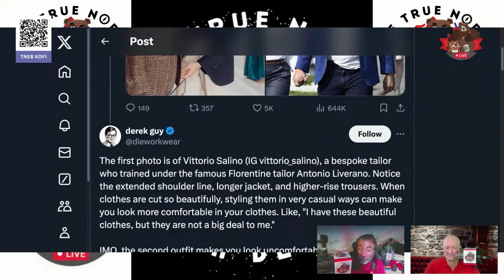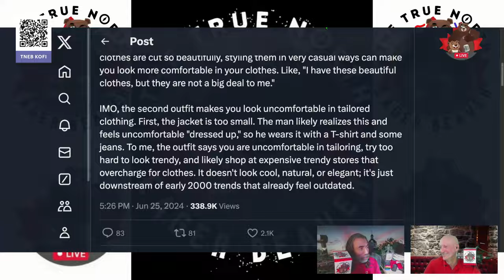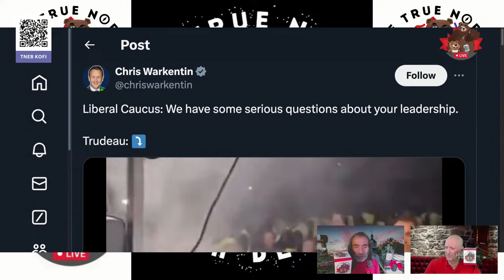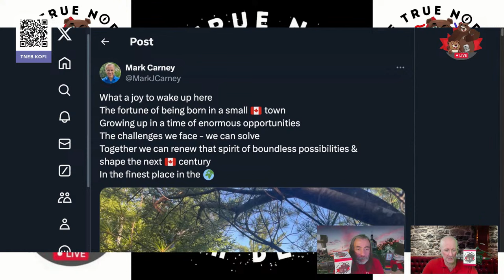Happy Canada D'Eh? -- The Daily Beaver Morning Show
Well, the day has arrived, Canada Day 2024! A celebratory day for many, a sombre day for many, however you choose to honour, celebrate or lament this day is entirely up to you; Our Charter Rights guarantees it!

In the news... The Ottawa RedBlacks are undefeated at home this season! They came back to win in dramatic style with no time left on the clock! It was a beauty of a game!

Team Canada has advanced to the quarter final round of the Copa America in their first appearance in that tournament! The are only the fourth team to ever do so! In the scoreless draw against Chile, which, for the record is the first time Chile hasn't scored in the tournament since 1917, Canada picked up a point for a total of 4 finishing 2nd behind Argentina in their group.

Ok,, Canada 157, Episode 415, Monday July 1, 2024, Here, We, GOOOOOOOOOOOOOOOOOOOOOOOooooooooooooooo!

On Episode 415 of our show, we celebrate the birthday of our beautiful nation while acknowledging and respecting that not everyone does and we explore a major lack of respect between groups who have all the reason to be better allies, because intersectionality.

Also, we talk about:

* O Canada
* The Choice of Yours
* The Goldie Boot
* Stealth Mode Ford
* Smith on the West Jet Mechanics Strike
* Water Improvements in Calgary
* Derek Guy: Fashion and Politics
* Your Hour of Dour: The Party that Fun Forgot
* Pride Toronto, Hijacked
* Canadians Who Make Us Proud: Sportsball
* Devin Heroux
* Hurricane Beryl
* Smith Wants to Opt Out on Dental Care
* Foreign Workers: Max Is Wrong
* Tommy Douglas
* Newfoundland's Unknown Soldier
* Lucy Maude Montgomery Coin
* French Elections: First Round Results
* Six Months of Viktor Orbán
* SCOTUS Immunity Case Ruling Coming
* JD Vance: VP Pick?
* Happy Steve Bannon Goes to Jail Day!
* PM's Canada Day Message

As the Olympic and Paralympic Games are fast approaching, why not support Canada's Wheelchair Basketball program by purchasing one of these snazzy t-shirts for just $35.